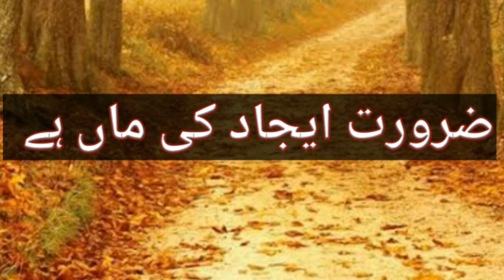ضرورت ایجاد کی ماں ہے ۔|Mariam Maqsood.